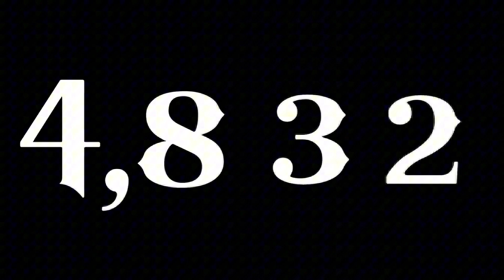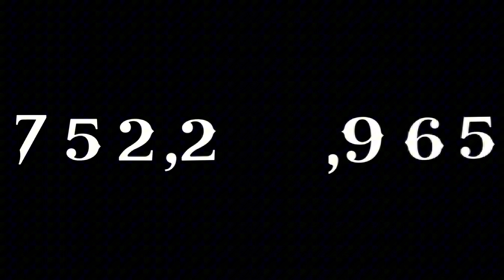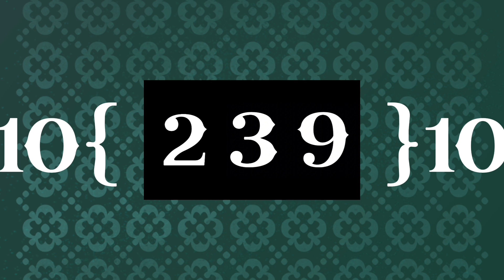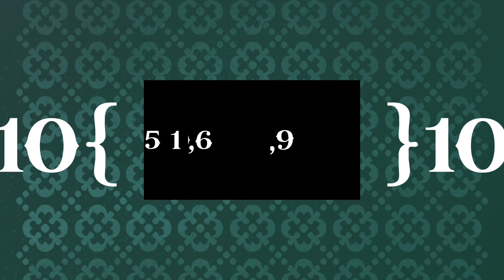Numbers 0 - THE END